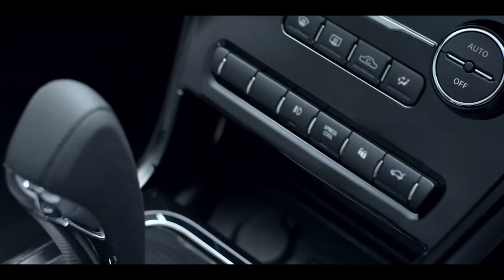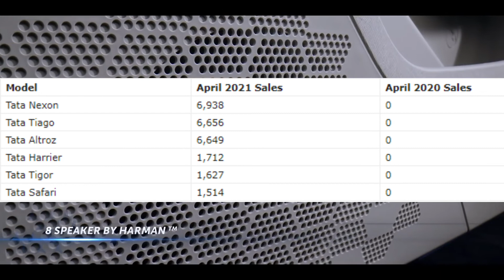2021 TATA NEXON NEW UPDATES | NEW ALLOYS | PRICE INCREASED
top 10 cars of india
top 10 fuel cars of india
top 10 petrol cars of india
best cars under 10 lakh
best cars under 10 lakh in india
best cheap cars
best cheap cars in india
best fuel efficient cars
best fuel efficient cars in india
top 10 petrol cars
top 10 petrol cars in india
best selling cars
cars 2021 april
cars 2021 april in india
cars 2021 may
cars 2021 may in india
cars knowledge in india
petrol cars
top cars
fuel efficiency cars
!First on youtube
Top 5 upcoming electric cars in india
uPCOMING sKODA oCTAVIA
#2021 TATA NEXON UPDATES